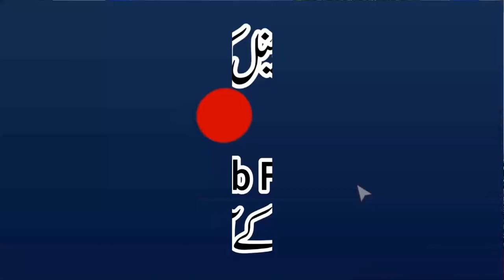Para No.19 Wa Qaalallazina | Khulasa Quran | Qari Muhammad Yaqoob Faisalabadi |پارہ نمبر19 قال الذین